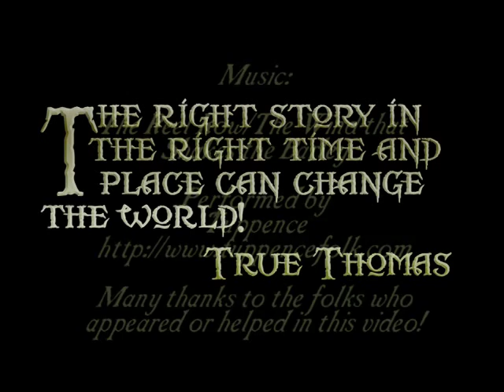True Thomas the Storyteller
Here's a quick True Thomas the Storyteller Demo (3 Min.) (In my winter plumage) Please let me know what you think.